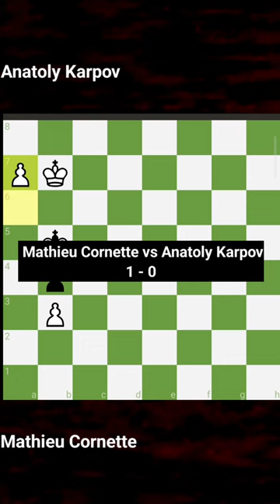Mathieu Cornette vs Anatoly Karpov Tournament Match